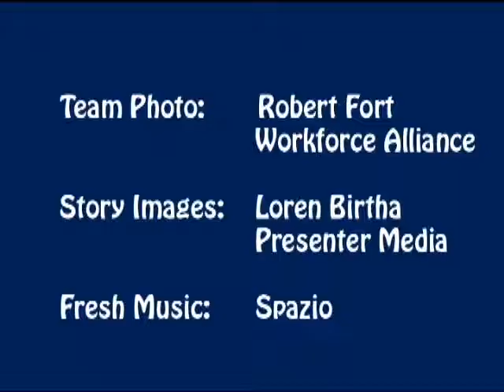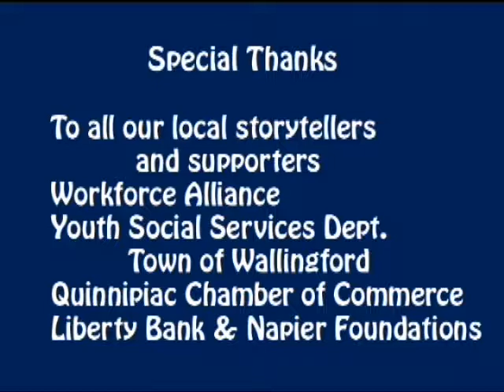1st Job Interview with Youth Advocate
Lesson: Be Punctual, Ask Questions, Read Your Handbook